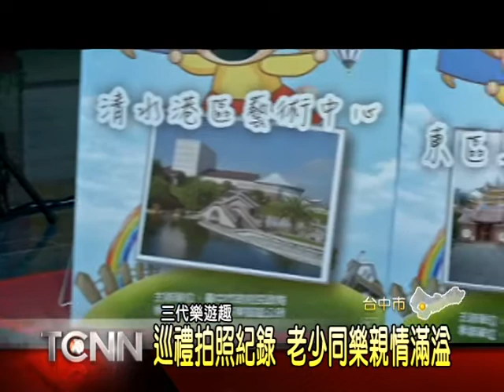大台中新聞-中市民政局三代樂遊趣活動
現代社會以小家庭居多，和長輩相處的時間很有限，為此，民政局特別舉辦「甜蜜幸福-三代樂遊趣」活動，鼓勵三代同堂一起走出戶外，幸福同遊；首次活動，規劃有大肚磺溪書院、東區樂成宮等10大景點，參與的家庭，只要和景點意象立牌合照，並蓋上專屬戳章，前1百名，將頒發紀念獎座，讓美麗回憶永久留存。「以上新聞可從哈TV APP收視」